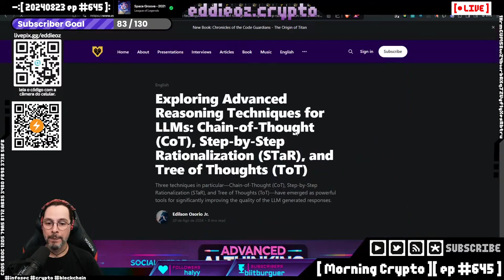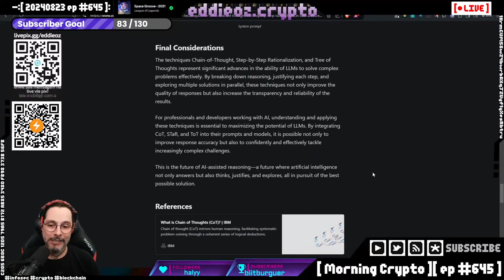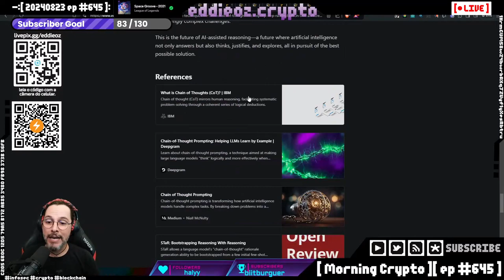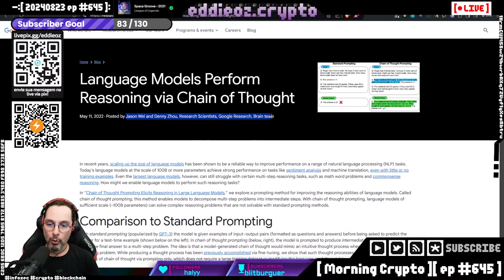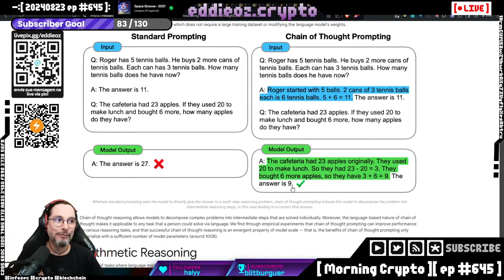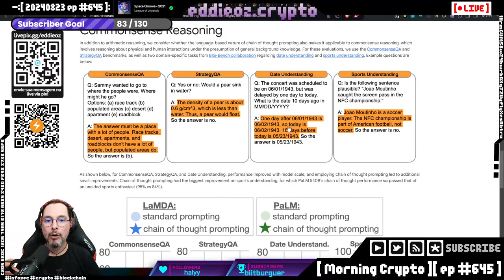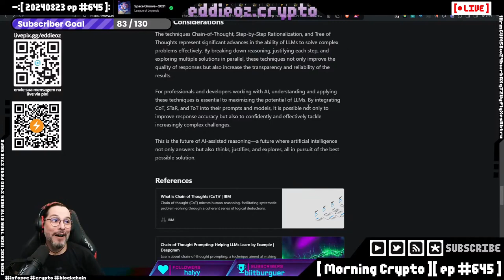Técnicas Avançadas para LLM: Chain of Thought, STaR e Tree of Thought Aplicadas no Gerard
**Descrição:**

Neste vídeo, exploramos técnicas avançadas de *reasoning* para *Large Language Models* (LLMs), incluindo **Chain of Thought (CoT)**, **Step by Step Rationalization (STaR)** e **Tree of Thought (ToT)**. Essas metodologias permitem que os modelos de IA melhorem significativamente a qualidade e precisão das respostas, otimizando o processo de raciocínio.

Durante o vídeo, mostramos exemplos práticos de como integrar essas técnicas em prompts de sistemas, como no ChatGPT, no Cloud ou em LLMs personalizados. Utilizando o modelo **Gerard**, demonstramos como ele quebra problemas complexos em partes menores, explora várias soluções simultaneamente e converge para a mais promissora, simulando o processo de pensamento humano.

Você verá exemplos aplicados, como a otimização da eficiência energética de um prédio comercial usando essas técnicas, e como as respostas melhoram com a aplicação desse framework. Além disso, compartilhamos estudos e papers de grandes empresas como Google e IBM, que investigam e validam esses métodos inovadores.

**Temas abordados:**
- Introdução ao *Chain of Thought (CoT)*, *STaR* e *Tree of Thought (ToT)*
- Exemplos práticos de otimização de sistemas com LLMs
- Como essas técnicas influenciam o desempenho do modelo Gerard
- Aplicações no desenvolvimento de IA e análise de código
- Comparação de respostas com e sem o uso de frameworks avançados de reasoning

Capítulos:
00:00:00 Técnicas Avançadas de Reasoning para LLM: CoT, STaR e ToT
00:00:48 Exemplo Prático: Eficiência Energética de um Prédio Comercial
00:01:15 Integração de Técnicas no ChatGPT e Outros Modelos
00:02:02 Funcionamento do Gerrard: Inteligência e Racionalização
00:03:05 Processos de Raciocínio do Gerrard: Chain of Thought
00:04:00 Algoritmos para Simular o Pensamento Humano
00:06:03 Comparação de Respostas: Com e Sem Framework de Reasoning
00:08:59 Aplicação no Desenvolvimento de Novos Projetos e No Livro

Se você trabalha com IA, LLMs, ou está interessado em como essas novas tecnologias podem transformar a forma como máquinas resolvem problemas complexos, este vídeo é essencial para você!

🔗 **Links úteis:**
Artigo completo no Blog no primeiro comentário pinado.